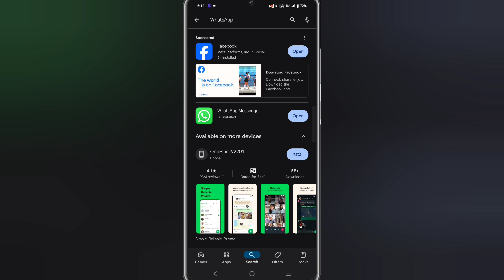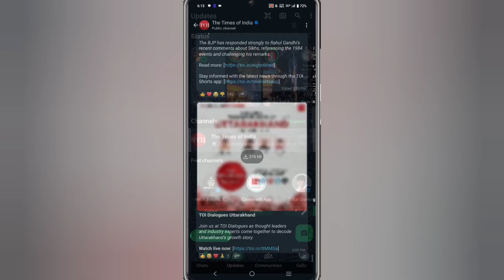How To Change Whatsapp New Status Style || WhatsApp Status New Style Me kaise kare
About Video

                       (______Like_____)

                   (_____Reels Video_____)

                         (____Share____)

:- Your Quaires

How to change Whatsapp new status style back to the vertical old style 2024

How to change Whatsapp new status style back to the vertical old style status

How to change Whatsapp new status style back to the vertical old style

How to remove WhatsApp new status

How to remove WhatsApp new status update

How to set WhatsApp status vertical to horizontal status

How to change Whatsapp vertical to horizontal status